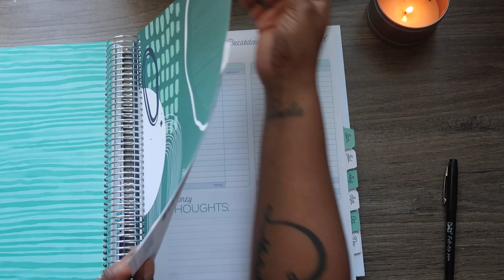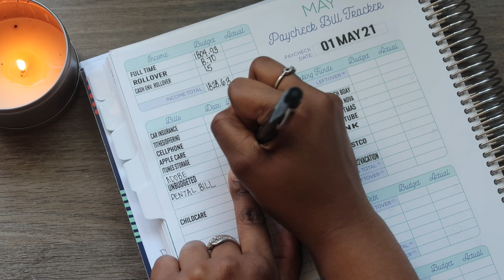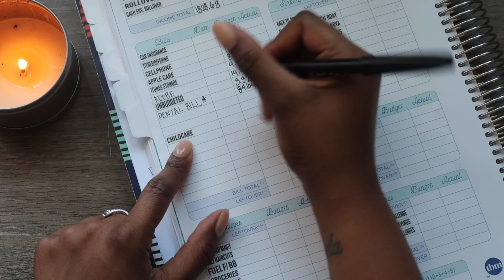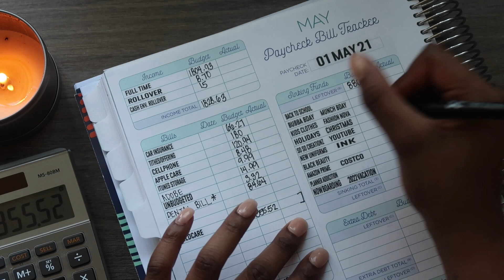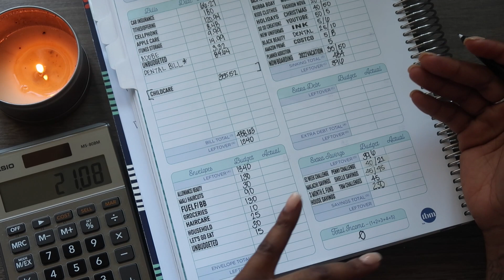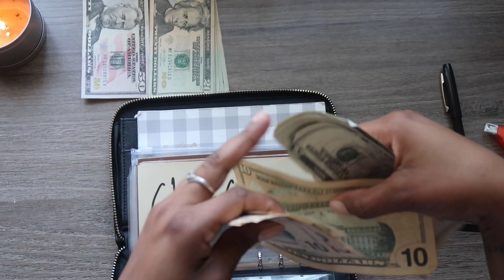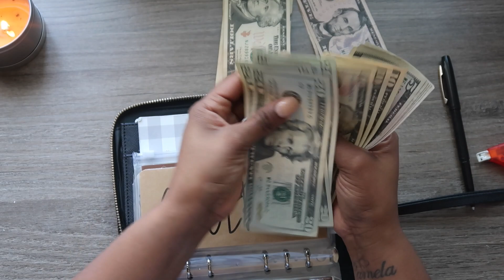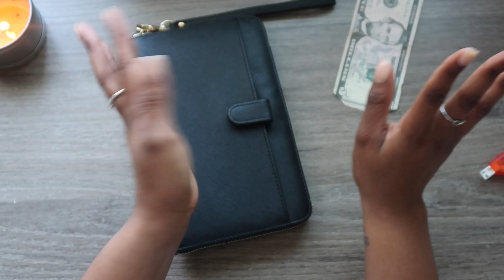BWM+Cash Envelope Stuffing|May Paycheck 1|SingleMomIncome|Air Force Active Duty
Custom Cash Envelopes+ Binders
Etsy Shop
Shop is open 30 Apr- 02 May

🌞|ITEMS MENTIONED|🌞
Double Dip Nails
The Weekend Nail Tips(Medium Coffin cut down to square)

 🌞|Fun Facts| 🌞
Name: Chameka with a C!
Age: 29
Zodiac Sign: Leo
Height: Fun size baby!! 5'0
Children: Mashelle and Malachi!